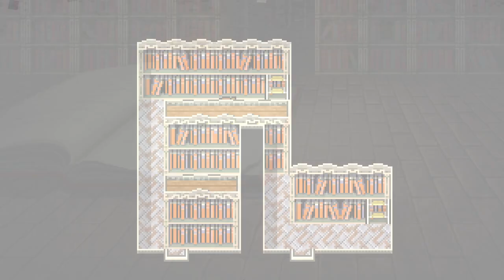Final Fantasy V: Four Job Fiesta [8] Read a Book!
Some trouble with that boss, but it just needed the RNG to be in my favor.